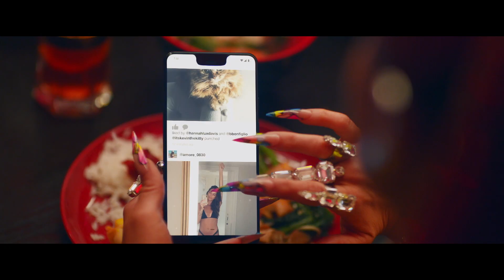【和訳】Bebe Rexha「Baby, I’m Jealous feat. Doja Cat」【公式】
第61回グラミー賞で新人賞を含む2部門にノミネートされた、ビービー・レクサ（Bebe Rexha）

彼女が人気の女性ラッパー、ドージャ・キャット（Doja Cat）をフィーチャリングに迎えた新曲「Baby, I’m Jealous feat. Doja Cat / ベイビー・アイム・ジェラス feat. ドージャ・キャット」をリリースした。

この楽曲は今のデジタル時代に生きることの不安をベースにした楽曲である。

新曲「Baby, I’m Jealous feat. Doja Cat」は2021年5月7日リリースのニュー・アルバム『Better Mistakes』にも収録！

『BETTER MISTAKES』
収録曲

1. Break My Heart Myself (Feat. Travis Barker)
2. Sabotage
3. Trust Fall
4. Better Mistakes
5. Sacrifice
6. My Dear Love (Feat. Ty Dolla $Ign & Trevor Daniel)
7. Die For A Man (Feat. Lil Uzi Vert)
8. Baby, I’m Jealous (Feat. Doja Cat)
9. On The Go (Feat. Pink Sweat$ & Lunay)
10. Death Row
11. Empty
12. Amore (Feat. Rick Ross)
13. Mama